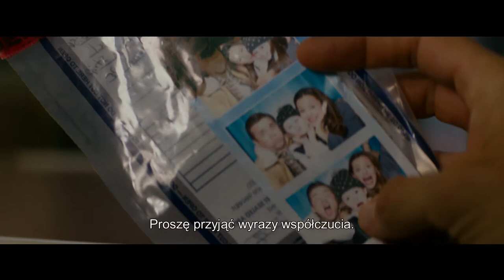Smak zemsty. Peppermint | Cineman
Riley North jest szczęśliwą matką i żoną. Do dnia, gdy zabójcy, działający na zlecenie potężnego kartelu, zabijają jej córeczkę i męża. Ranna Riley cudem uchodzi z życiem. Zabójcy zostają schwytani i postawieni przed sądem. Przekupiony sędzia wypuszcza ich jednak na wolność. Mija 5 lat od tragedii, gdy policja znajduje ciała zamordowanych żołnierzy kartelu. Wszystko wskazuje na bezlitosną egzekucję. W ciągu następnych dni giną kolejne osoby, powiązane z narkobiznesem i zabójstwem, bliskich Riley North. Wkrótce staje się jasne kto jest egzekutorem. Po latach przygotowań osamotniona matka i żona powróciła, by wymierzyć najsurowszy wymiar kary i dać nadzieję tym, których zawiódł system sprawiedliwości.